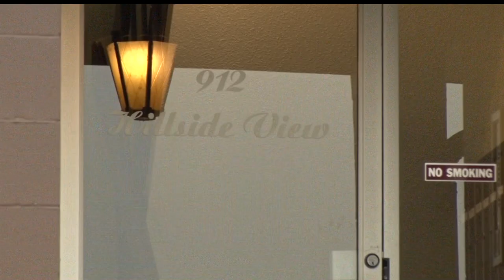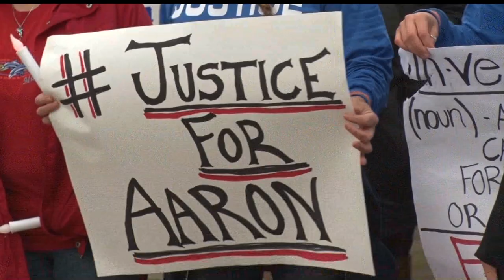Family, Friends Raise Questions Over Investigation Of Bemidji Man's Death